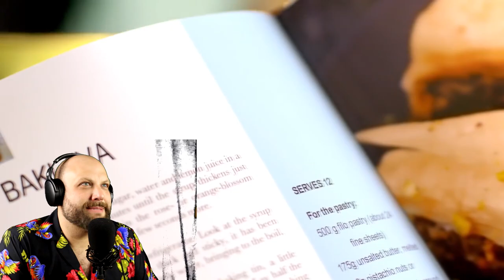Tu ris tu perds ep.1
vidéos utilisés

Si vous avez des suggestions de vidéos, envoyez moi-les sur mon et je les regarderai dans mon prochain vidéo, et jugerai la grosseur de votre épée